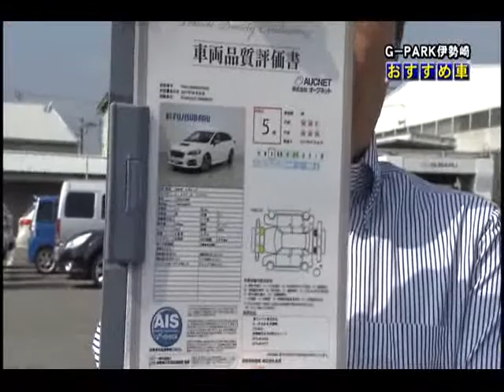2017年10月14日 G-PARK伊勢崎「おすすめ車」